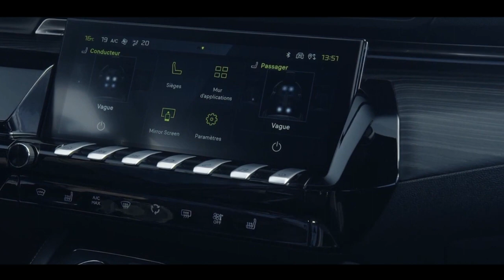New Peugeot 508 2023!!! Review!!!